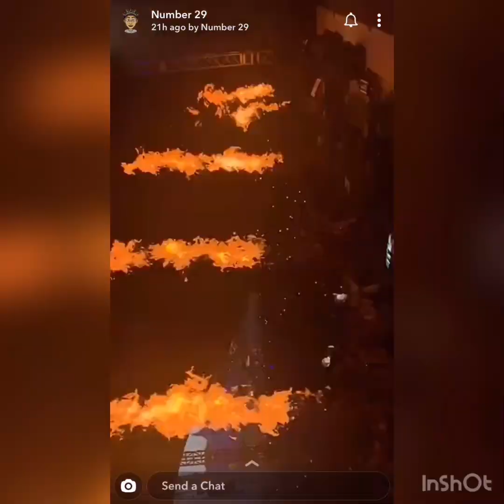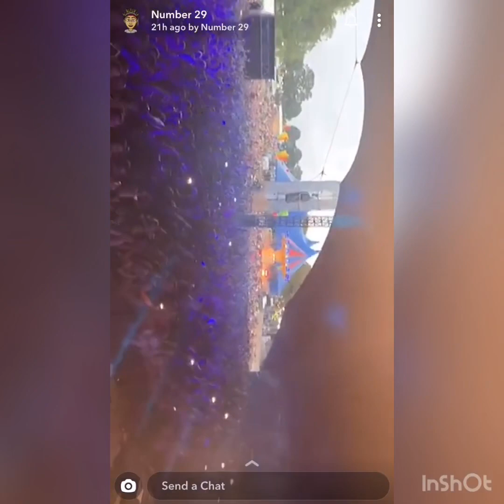D-Block Europe Tokyo World set (2019 live)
D block perform and shell down Tokyo world